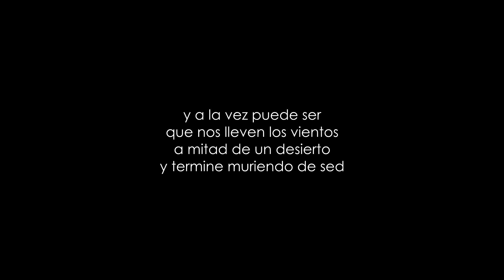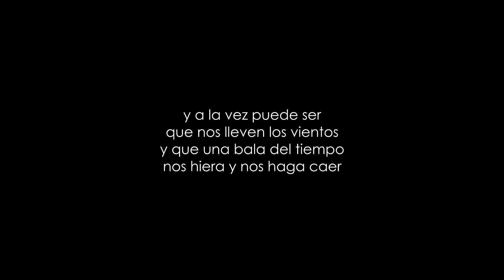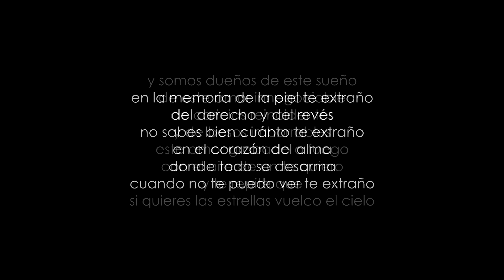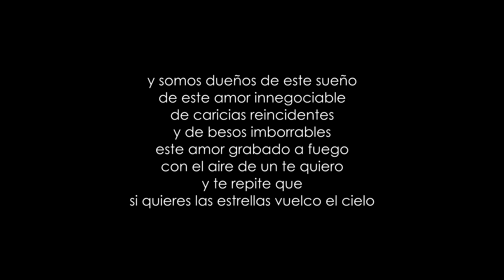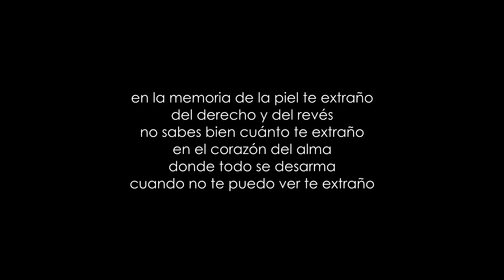En la memoria de la piel - Rosana (Letra)